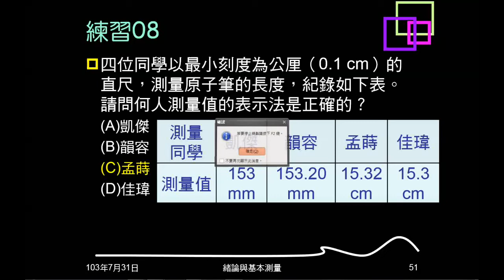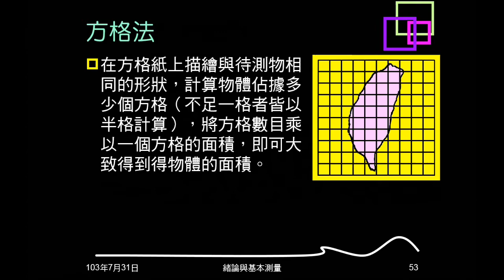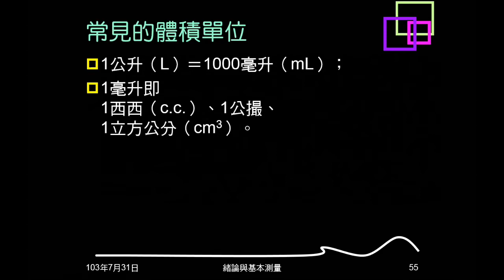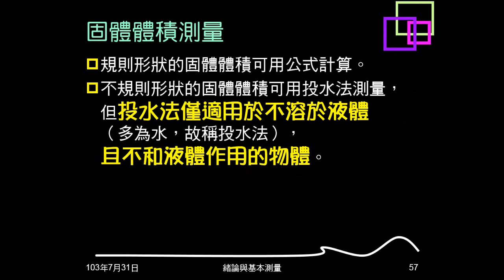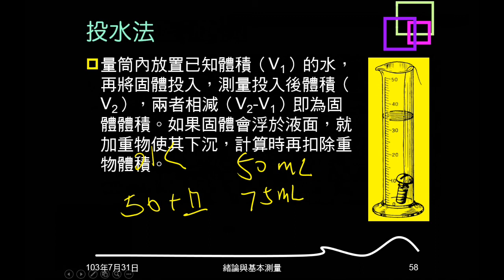103學年複習緒論07：面積與體積測量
說明面積、體積與長度的關係。介紹面積與體積的測量方法，包括方格法、質量法、投水法。